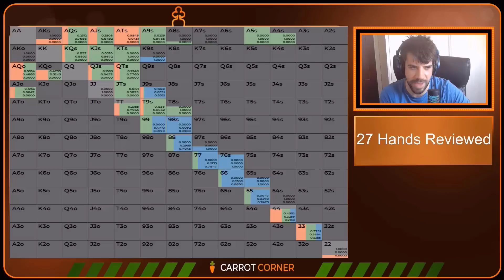I Wish you Knew NOTHING About Poker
📜 Video Description 📜
Bad poker thought processes are everywhere. Today's video is about how they may have infiltrated your game and poisoned your poker logic. But fear not, this can be fixed. In this video I review 27 hands I played on GG Poker with the overlying theme of constructing a betting range with the right bet sizing. Let's undo the damage bad poker thoughts have done to your game.